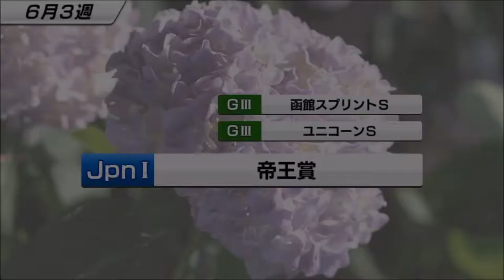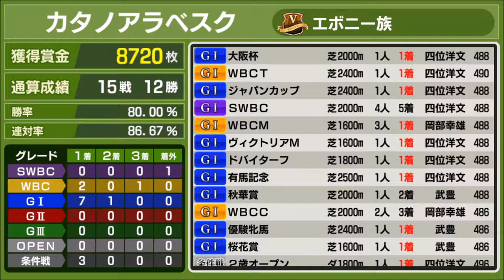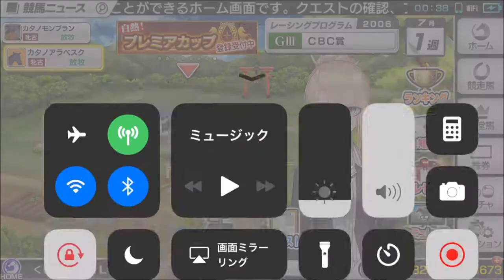【スタポケ #21-14】WBCCに出走！【スターホースポケット：競馬ゲーム】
前回の出走では3着に敗れたWBC Classic。それから実績をあげて、再チャレンジです！　今回は1番人気。果たして結果は？

【13】大阪杯でアドマイヤジャパン、カンパニー、シルクフェイマスらと対決：